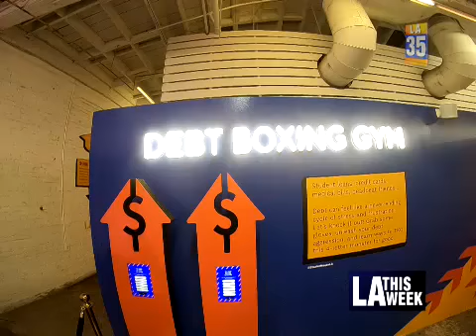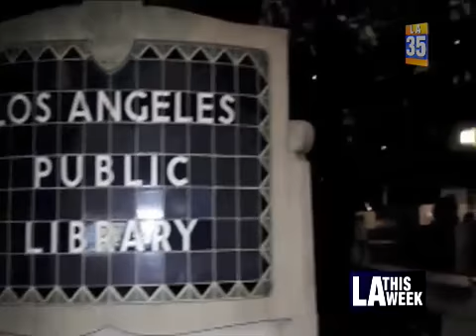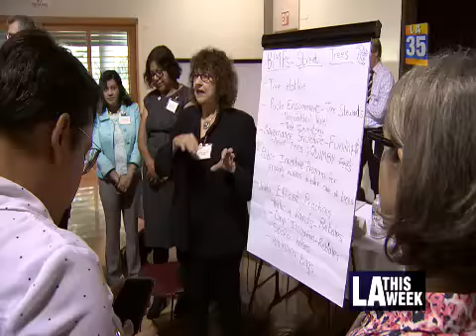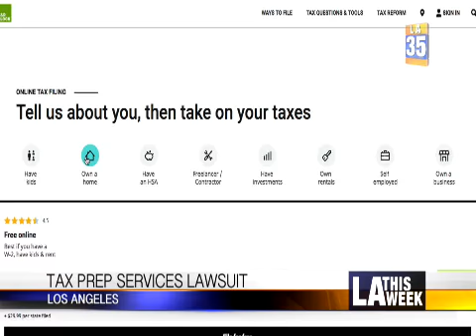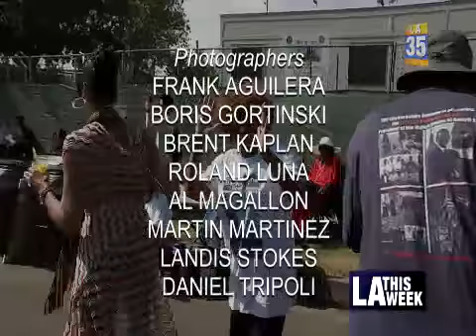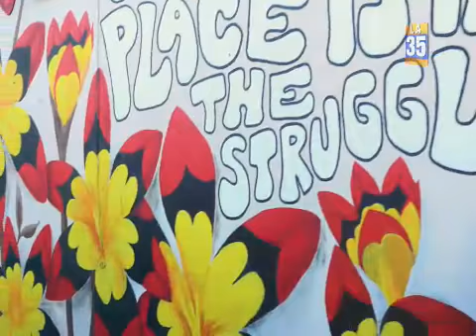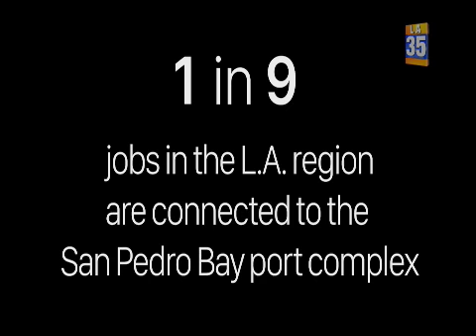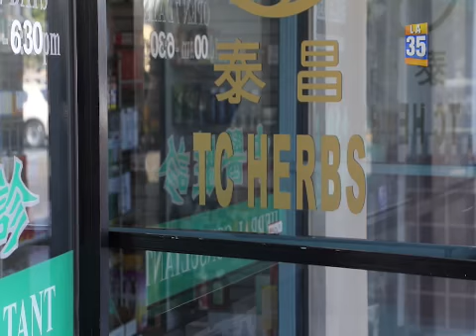City Council Meeting - Wednesday - 05/15/2019